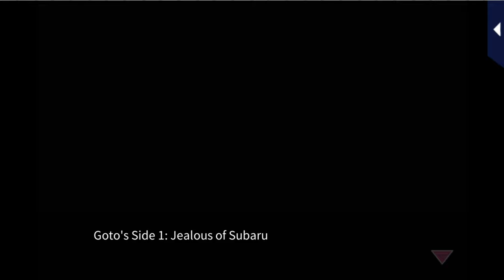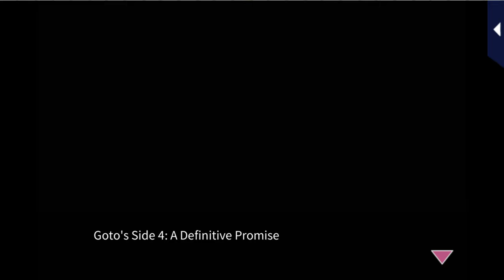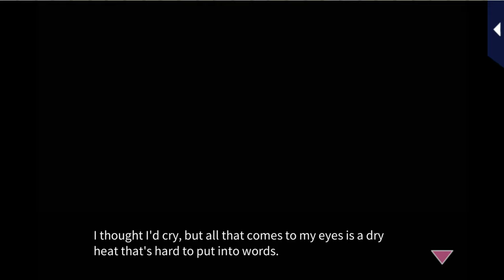Her Love in the Force [S2 Adversaries in Love & Our Graduation His PoV] Seiji Goto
Her Love in the Force [Season 2 Adversaries in Love & Our Graduation His PoV] Seiji Goto